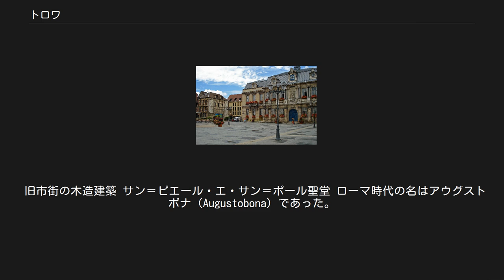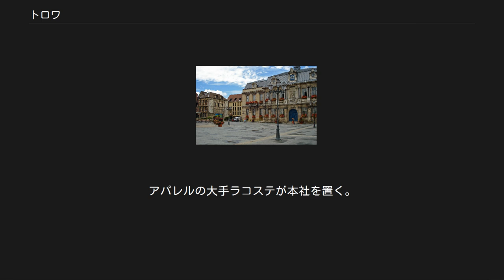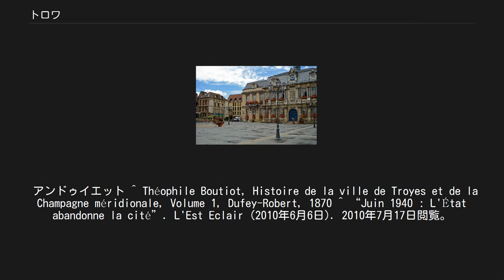トロワ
トロワ（Troyes）は、フランス北部、グラン・テスト地域圏のコミューンで、オーブ県の県庁所在地。
 セーヌ川に面し、パリの南東約150キロ地点にある。
 旧市街の木造建築 サン＝ピエール・エ・サン＝ポール聖堂 ローマ時代の名はアウグストボナ（Augustobona）であった。
この名と平行してユリオボナ（Juliobona、現在のリールボンヌ）という地名が存在した。
-bonaとは定住地を意味するので、前半のアウグストやユリオとは当時のローマ皇帝の名を表している。
トロワという地名はガリア系のトリカッス族（fr）に由来する。
4世紀の町の名はcivitas Tricassiumであった。
7世紀にTrecassisとなり、9世紀にTrecasadiensとなった。
13世紀にはTroiesとなった。
 120年、ローマ皇帝ハドリアヌスは遠征軍を率いてトロワに滞在したことがある。
 484年、クロヴィス1世は石灰岩質の広大な平野が広がるトロワ周辺を征服し、シャンパーニュ（当時はカンパニア、Campania）と名づけた。
511年のクロヴィス1世による王国分割によりシャンパーニュはアウストラシアの一部とされた。
しかしトロワはクロドミルの領地となった。
720年、スペインから北上してきたアラブ軍によってトロワは征服されている。
ルイ敬虔王時代の820年、アルランがトロワ伯とされた。
889年にはヴァイキングに荒らされ、町は灰と化した。
10世紀に再びヴァイキングが町を襲ったが、トロワ司教アンスギーズがこれを退けた。
 1040年、ラビであるイサーク・ベン・ソロモンがトロワで誕生している。
このことは、町中にユダヤ教の学校があったこと意味する。
 12世紀、トロワ伯領はモー伯領と併合され、シャンパーニュ伯領が誕生した。
1102年、ユーグ1世（fr）が初めてシャンパーニュ伯を自称した。
 1129年、トロワ公会議（fr）がサン＝ピエール・エ・サン＝ポール聖堂で開かれ、ユーグ・ド・ペイヤン（テンプル騎士団初代総長）ら名だたる聖職者たちが出席した。
この公会議で、テンプル騎士団の創設が決定した。
1188年、最初の大火で町の多くが破壊された。
 1283年、ナバラ女王ジャンヌ・ド・ナヴァールとフランスのフィリップ王子（のちのフィリップ4世の結婚によって、シャンパーニュはフランス王家と密接に結びつくようになった。中世の商業の拠点として重要な位置を占めた。12世紀から13世紀にまで開かれたシャンパーニュの大市でも主要な開催都市となった。1288年、トロワ住民によるユダヤ人への血の中傷が起こり、容疑者とされたユダヤ人たちを火あぶりにした（fr）。
 『ペルスヴァル』などを著し、中世騎士道物語のアーサー王伝説・聖杯伝説の発展に助力したことで著名な詩人クレティアン・ド・トロワゆかりの地という説もある。
 百年戦争中には、パリ高等法院がトロワへ移転した。
1420年、イングランド王ヘンリー5世とフランス王女カトリーヌが結婚し、ヘンリー5世をフランス王位継承者とする内容の、イングランド優位のトロワ条約が締結された。
 16世紀から20世紀までニット産業が栄えた。
1770年当時、トロワには40のニット業者が存在し、ニットの一大中心地であった。
17世紀には青本の出版地として有名であった。
 1910年1月21日から1月23日まで続いたセーヌ川洪水でトロワは甚大な被害を受けた。
 戦間期にもニット産業は堅調であり、プティ・バトー、ラコステ、ディムを含む大工場がトロワに数多く建てられた。
 1940年6月15日、ナチス・ドイツ軍がサンス、パリに次いでオーブ県の大半を占領した。
ナチスによる爆撃を受けたトロワ住民はパニックに陥り、町を脱出した。
ナチスのトロワ制圧後、町に残っていたのは約4000人の住民だけだった。
1944年8月26日、パットン将軍の軍によってトロワは解放された。
解放2日前、ナチス・ドイツはトロワ南部のブシェールにおいて、オラドゥール＝シュル＝グラヌのように 容疑を明らかにしないまま63人の住民を処刑し、家々に火を放っていた（ブシェールの惨劇）。
 1960年代、東南アジアや東アジアから輸入されるニット製品との競合にさらされたトロワのニット産業は打撃を受けた。
加えて、消費者のストッキング離れも起きていた。
それでも現在のトロワとその近郊には、250のテキスタイル関連企業があり、フランスのトリコット・ニット（fr）...